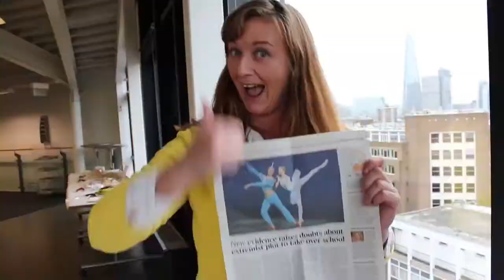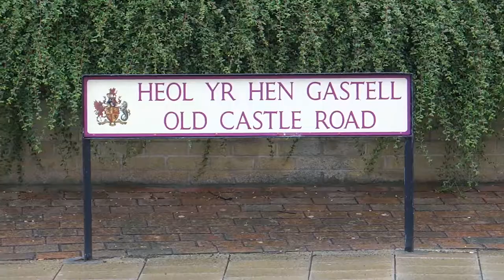019. УЭЛЬС: Часть 2. Llanelli (Лланелли) - Город, где нечем заняться!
019. УЭЛЬС: Часть 2. Llanelli (Лланелли) - Город, где нечем заняться!

Город Лланелли находится на юго-западе Уэльса, в графстве Кармартеншир, в 13 километрах к северо-западу от второго по величине города Уэльса — Суонси, на берегу Атлантического океана. Морской порт. Численность населения города составляет 46 358 человек (на 2001 год).
В Средневековье небольшое поселение; за XVIII—XIX столетия Лланелли развился в индустриальный центр благодаря находящимся в его окрестностях месторождениям каменного угля, а также построенным здесь сталелитейным предприятиям. Экономический кризис 1970-х годов тяжело ударил по горнодобывающим предприятиям Лланелли, как и других городов Уэльса.

В городе можно жить и работать, но для туристов этот город вряд ли можно назвать привлекательным, кроме пляжа, старой церкви и череды магазинов здесь абсолютно нечем заняться проезжему посетителю.